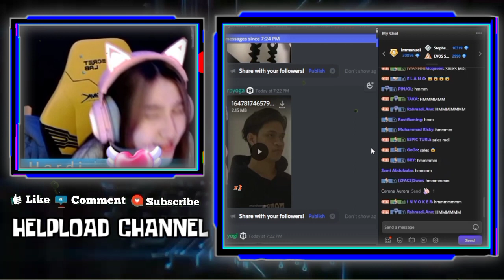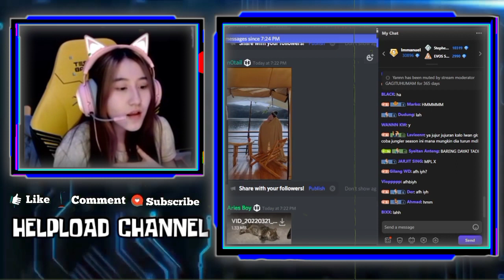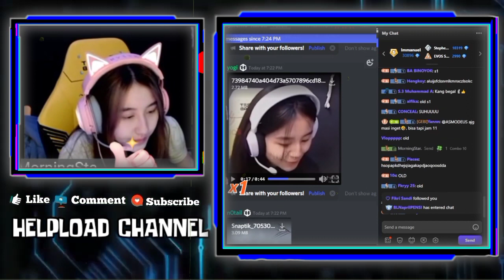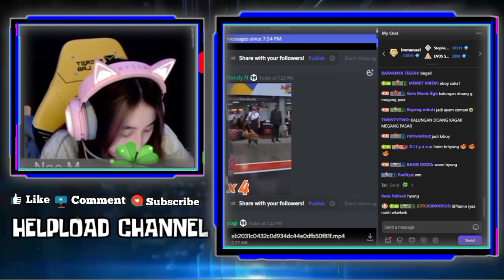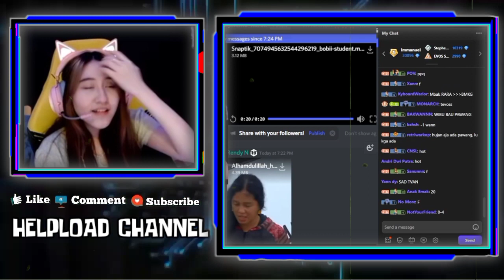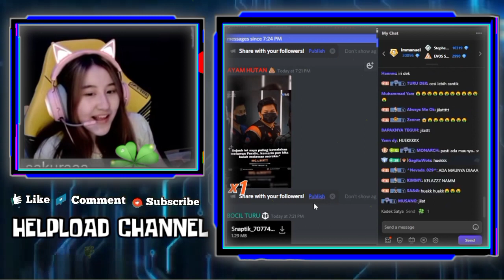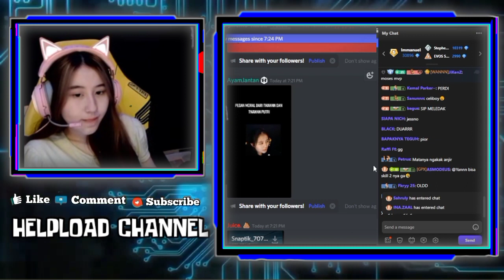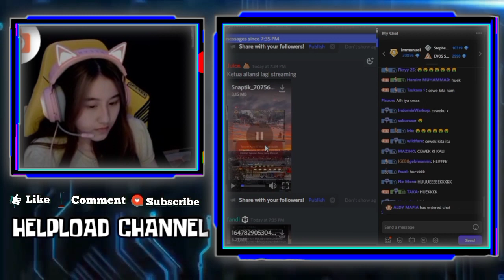Reaksi Cesi Liat Wann Modusin GEBI Dan CESI Dengar WANN Ngomong Ngetreat Cewek Lebih Baik...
REAKSI CESI LIAT WANN MODUSIN GEBI
REAKSI GEBI DENGAR WANN NGOMONG NGETREAT CEWEK LEBIH BAIK
REAKSI CESI LIAT BADUT WANN PAMER TETEX

•Thanks